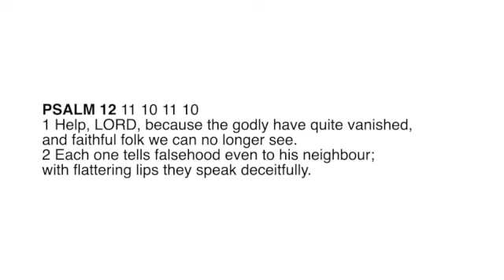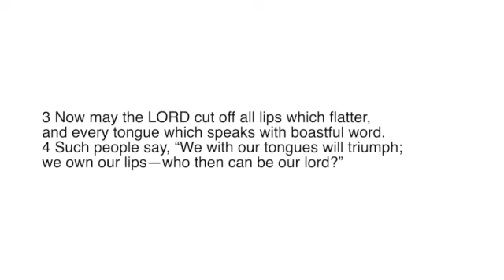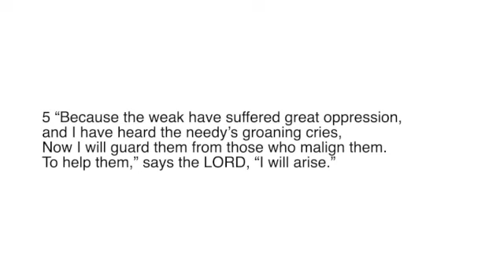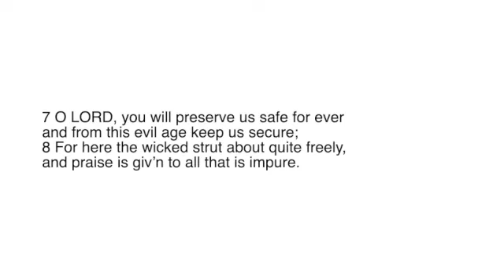Psalm 12 Kildonan